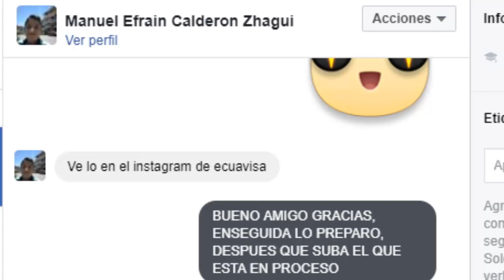ECUAVISA CONFIRMA TRANSMISIÓN DE DRAGON BALL SUPER EN ESPAÑOL LATINO | Bardock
AQUI HABLO SOBRE UN TEMA QUE YA ESTA CONFIRMADO, DEBIDO A QUE UN CANAL ECUATORIANO LLAMADO ECUAVISA VA A TRANSMITIR DRAGON BALL SUPER EN ESPAÑOL LATINO.